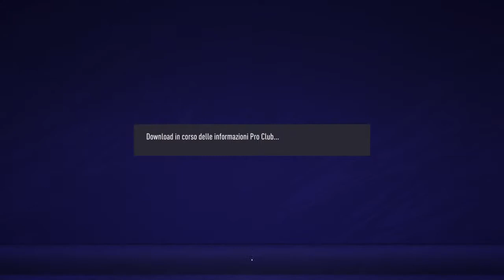FC U Craiova vs FC National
Canalul oficial al echipei de gaming FC UNIVERSITATEA 1948 eSports.